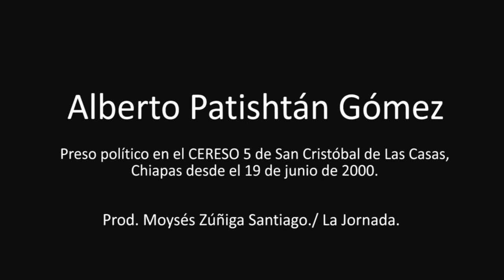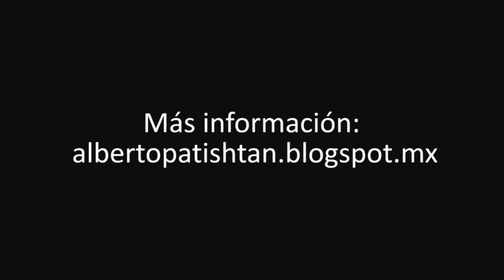Entrevista con Alberto Patishtán Gómez, desde el hospital Vida Mejor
Entrevista con Alberto Patishtán Gómez, preso político desde el 19 de junio de 2000 durante una revisión médica en el hospital Vida Mejor, Tuxtla Gutiérrez, Chiapas. 27 de septiembre de 2012.
Prod. Moysés Zúñiga Santiago./ La Jornada.